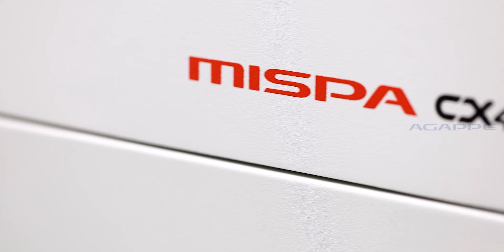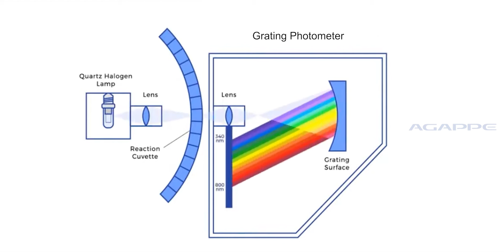Mispa CX4 - Top Rated Fully Auto Chemistry Analyzer (400 Tests/hr)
Mispa CX4 is a fully automated random access clinical chemistry analyzer with photometric throughput of 400 tests per hour, specially designed to meet uninterrupted workflow offering maximum efficacy, with its epitome of perfection. Mispa CX4 is an ideal choice for big sized laboratories, by offering guaranteed test result accuracy and offers efficient platform to access wide range of chemistry and protein parameters.